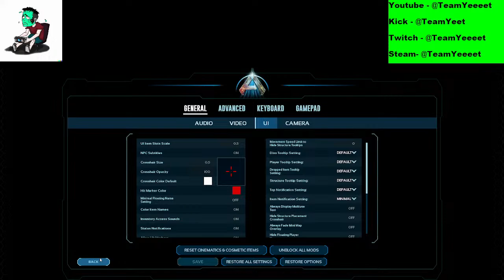ARK Day 9